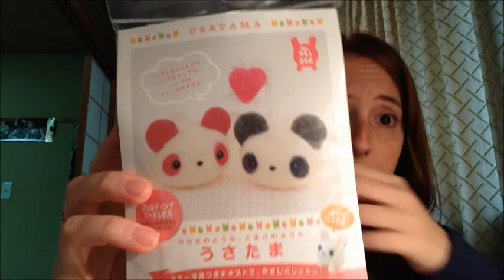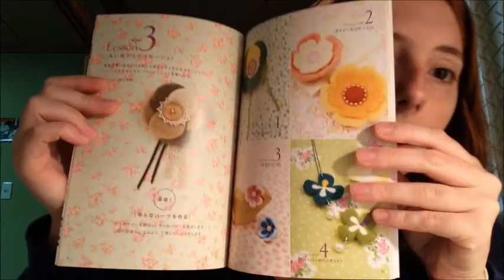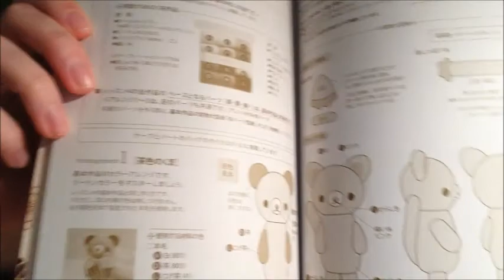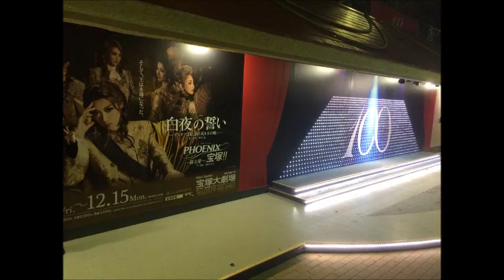Ichigo Abroad Episode 7- Takarazuka!!!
In this episode, I share knitting and ramble on about the awesomeness of Takarazuka! That's for tuning in! There is a group for the podcast on Ravelry called Ichigo Abroad Podcast, please feel free to come on by and join in the conversation :) If you have any questions or want to say hello, you can find me on Instagram and Ravelry as ichigoknitter :)